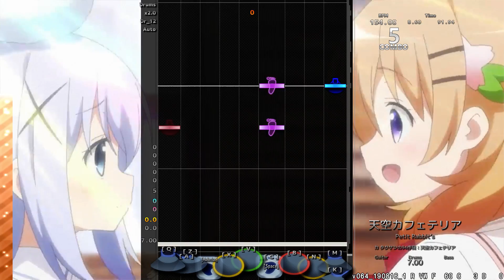[DTX] ご注文はうさぎですか？ BLOOM OP 天空カフェテリア